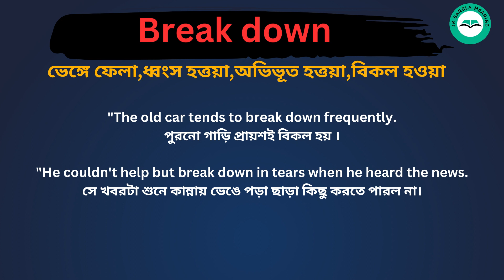Break Down Meaning in Bengali /Break Down শব্দের বাংলা ভাষায় অর্থ অথবা মানে কি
Break Down Meaning In Bengali
Break Down শব্দের বাংলা ভাষায় অর্থ অথবা মানে কি
Break Down Bangla Meaning